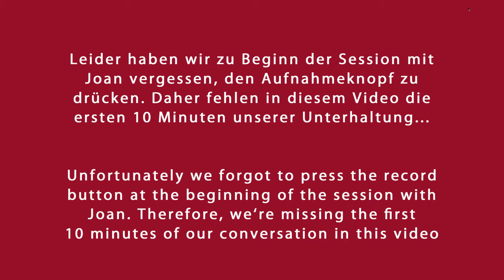ZOOM-Interview mit Joan Parisi Wilcox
Joan Parisi Wilcox ist Autorin des weltbekannten Bestsellers MASTERS OF THE LIVING ENERGY. Seit dem hat sie die Inka-Tradition mehr als zwanzig Jahre unter Anleitung von Juan Nuñez del Prado und seinem Sohn Ivan Nuñez del Prado studiert.

In diesem Interview sprechen wir über "Qanchis Pata Ñan", den Pfad der 7 Stufen, als Pfad des bewussten Wachstums und der persönlichen Entwicklung. Joan erläutert , wie man die verschiedenen menschlichen Bewusstseinsstufen definieren kann und wie sich diese voneinander unterscheiden. Sie zeigt außerdem ihr eigenes, neues Modell der 7 Ebenen der menschlichen Beziehungen auf.

Sprache: Englisch (mit deutscher Übersetzung)
Interview: Hans-Martin Beck, Übersetzung: Elke Steinbach

Joan Parisi Wilcox is the author of MASTERS OF THE LIVING ENERGY: THE MYSTICAL WORLD OF THE Q'ERO OF PERU. Since then she has studied the Andean tradition for more than twenty years under the tutelage of Juan Nuñez del Prado and his son Ivan Nuñez del Prado.

This interview is about what the tradition calls "Qanchis Pata Ñan", the path of conscious evolution and personal development. Joan explains how one could define the seven levels of human consciousness and how these levels differ from one another. She also outlines her own new model of the seven levels of human relationships.

Language: English with German translation
Interview: Hans-Martin Beck, translation: Elke Steinbach